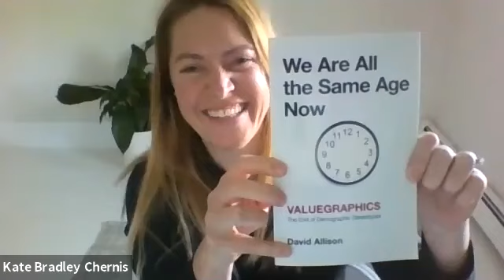Why Demographic-Based Marketing is Tanking Your Sales Strategy (and How to Fix it)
We all get stuck in old ways. But grouping people together by geography, race, age… You know… Demographics? That shizzle is beyond old. It's just plain wrong and is actually hurting your business.

Enter Valuegraphics, the process of using data based on values, wants, needs and expectations to understand, target and communicate with customers 8x more effectively.

8x!

Join our next Lately with Valuegraphics Pioneer, David Allison.

David founded the Valuegraphics Database, the world's first custom database that can predict and influence behavior.

His bestselling book, We Are All The Same Age Now: The End Of Demographic Stereotypes was listed by INC Magazine as one of the top ten leadership books of the year, and Kirkus reviews called it a "genuinely authentic contribution to the field of marketing literature."

This is groundbreaking stuff, folks. And you'd be silly to miss it.